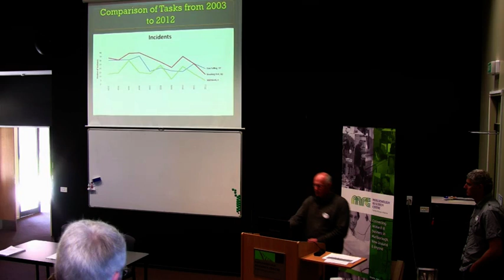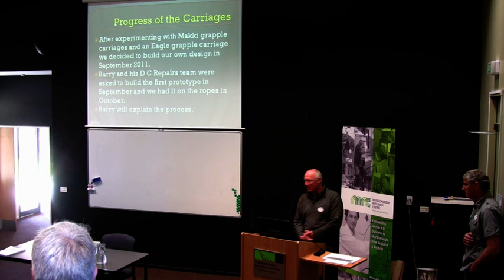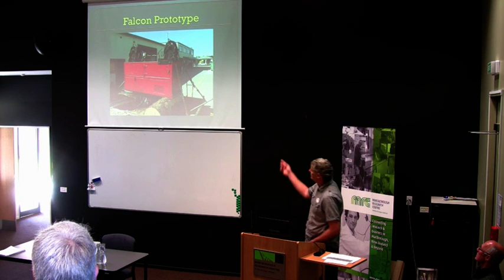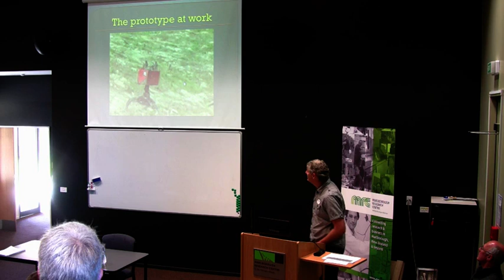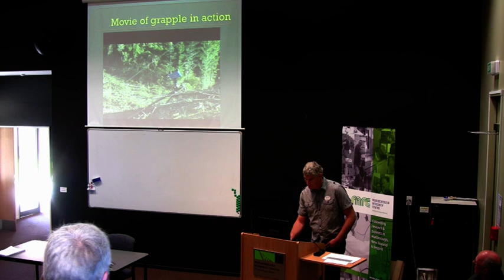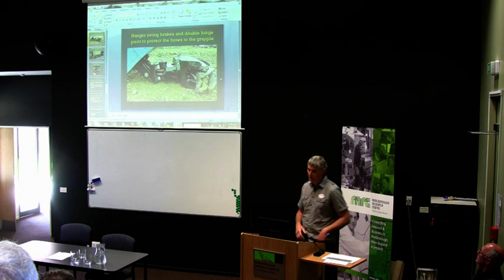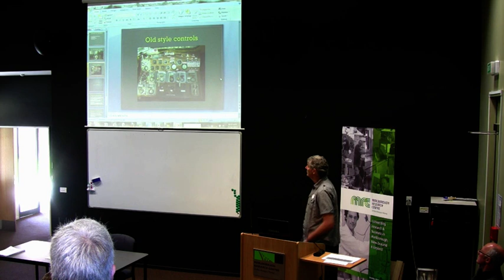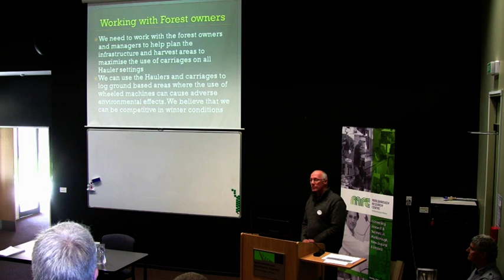Falcon Claw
Rob Wooster, Health and Safety Manager and Barry MacIntosh, Forestry Claw production manager of Moutere Logging talk about the development of the Falcon Claw which makes forest harvesting a much safer and tidier operation. It gives a great deal of freedom to how a forest is harvested. This would work well if for example pines needed to be harvested off the hillside, then another species such as black poplar was harvested from the steep gullies.

Part of seminar Rebuilding Christchurch with Wood
Marlborough Forestry Industry Association